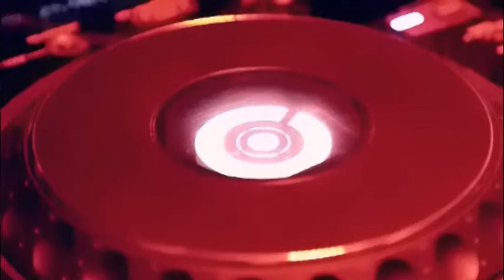GRACI Drummer & DJ Top-40 Girls Dance House Night Club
Mike Graci is a professional Drummer and plays drums for the NBA Charlotte Bobcats since 2007. He has done over 2500 live shows across the USA. He's well known for his unique blend of playing live drums/percussion along with many popular DJ's in all the Top night clubs in Charlotte, NC as well Southeast. Night Clubs Mike has played include  Kazba, Mez, Republic, Phoenix, Halo, Dharma, Lux, San Antonios, Villa Antonios,  George Brasserie